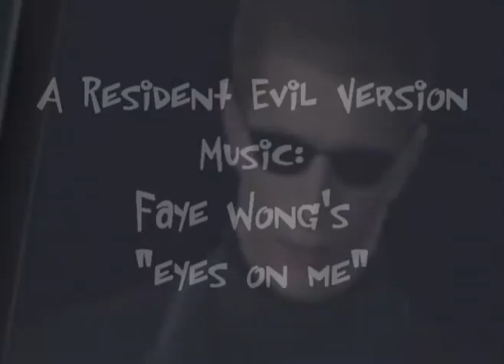WeskerProductions (Legacy) - Eyes on me - Re version